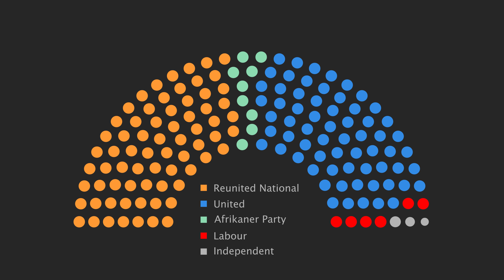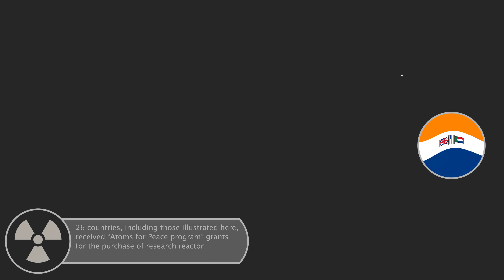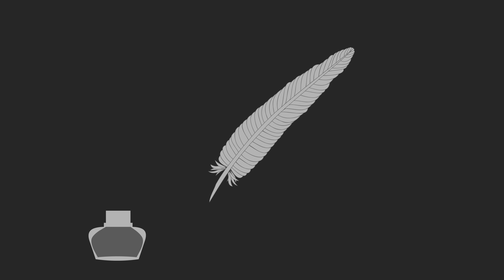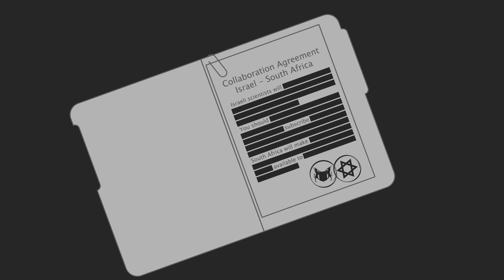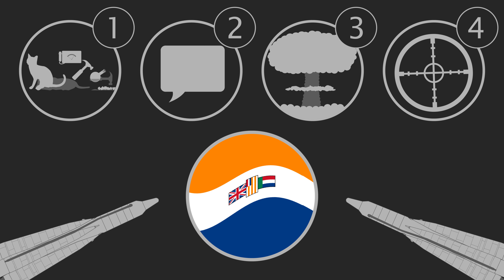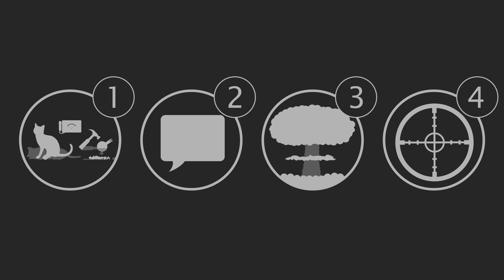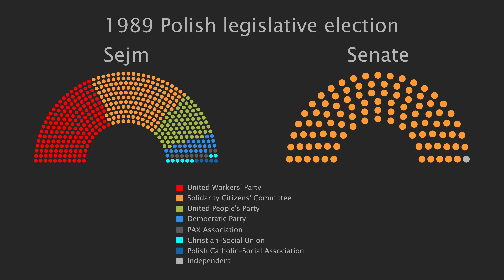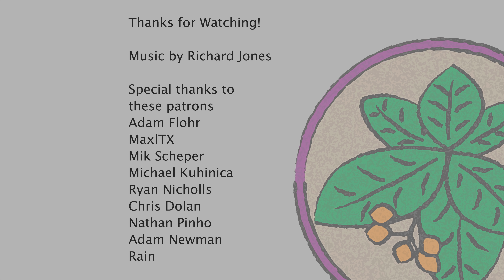The One Nation That Gave Up Its Nuclear Weapons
Nations that develop nuclear weapons often do so as a deterrent to any would-be attacker; it is a significant investment and so these nations, especially the smaller nations on the nuclear list, are threatened by nations surrounding them.
Just one nation though has walked this path in both directions. South Africa, under Apartheid, was diplomatically isolated from the world, and thus felt the need to develop the most powerful defence imaginable. But the end of Apartheid also brought the end of their Nuclear Arsenal.

SouthAfrica # NuclearWeaponsProgram